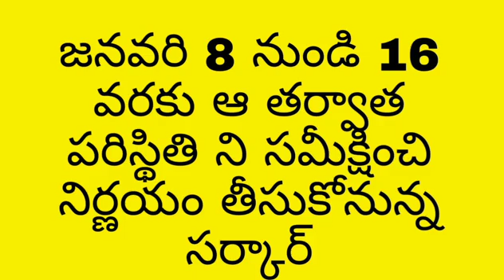Omicron casces are increase be care full All of you take care